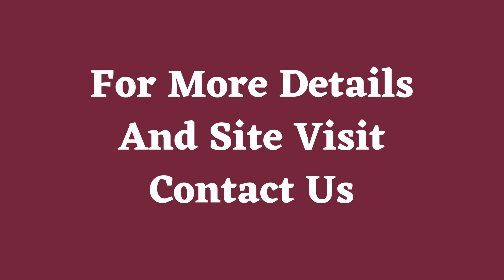Basement Rent Sushant Lok 1 Gurgaon 9811022205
ID-Y- 6063

Basement Rent Sushant Lok 1 Gurgaon

Size- 20*20 (Plot Size- 300 Sq Yards) / With Washroom / Rent- 15,000/- Per Month